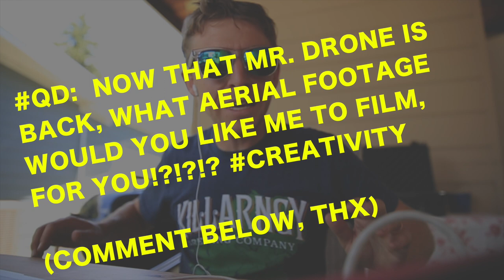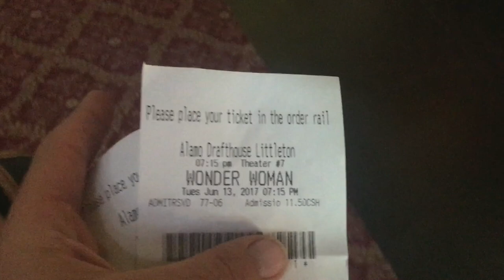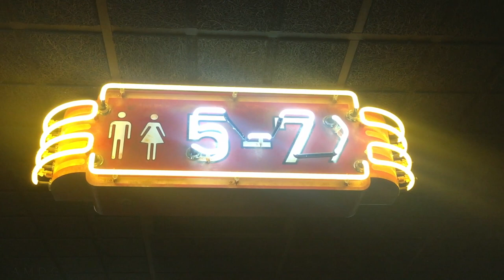TODAY...WE FLY (FOR REAL)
📬 snail mail is cool too:

USA

Today, we fly the DJI MAVIC PRO for the first time!!! Great flights. I like it a lot, not sure if I like it more than the DJI Phantom 4, but we shall see as more aerial cinematography takes place in Denver Colorado and the greater Mile High City area. DJI Mavic Pro gets a thumbs up from me. I'm definitely a risk taker when it comes to flying the drone, and now the DJI Mavic Pro. But now that the stolen drone has been replaced (the DJI Phantom 3 was stolen 3 months ago), I'm ready to push myself again when it comes to aerial filming with the fairly new DJI Mavic Pro. I guess my only recommendation would be a better mounting process for the DJI Mavic Pro RC controller. That is all, expect to see the DJI Mavic Pro a lot in the vlog now. Seek beauty, from the skies!!!

❓QUESTION OF THE DAY❓Now that we have Mr. Drone back, what aerial footage would you like me to capture, for YOU!?!?!

GEAR
1. Canon 7D Mark I & Canon 5D Mark III
2. Rode Video Pro Mic
3. SYRP Genie (time-lapse) & Magic Carpet Slider
4. DJI PHANTOM 4 (was stolen)

Cya tomorrow.